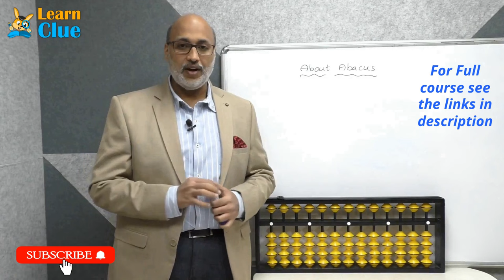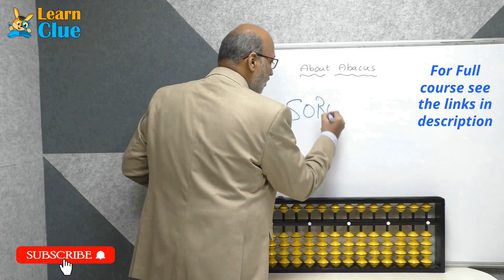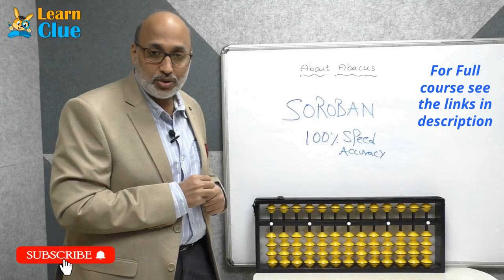Learn Abacus To learn full course at free - see all my videos in channel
Learn Abacus - A wonderful skill development program for Grade 1 to 8 students helps to improve their intellectual abilities. Motto of Abacus learning is to enhance 100% speed & Accuracy. Abacus learning overcome Math phobia and empower academic excellence.